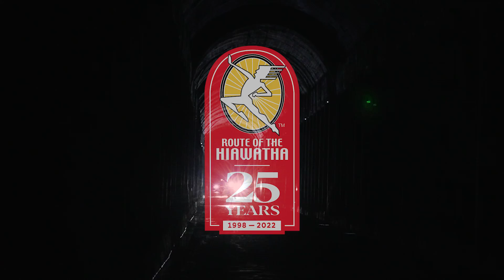2022 Hiawatha Summer